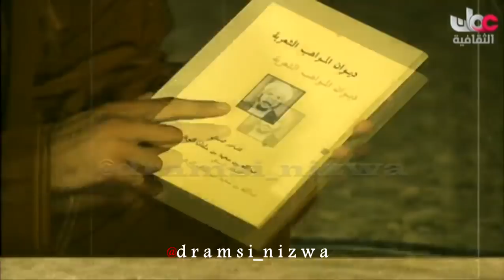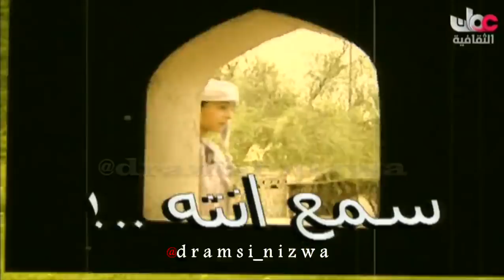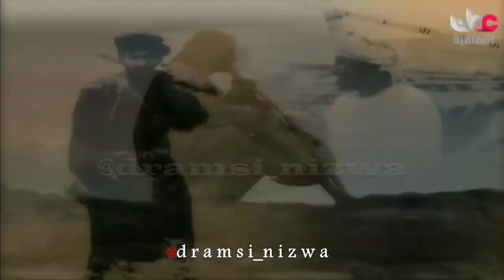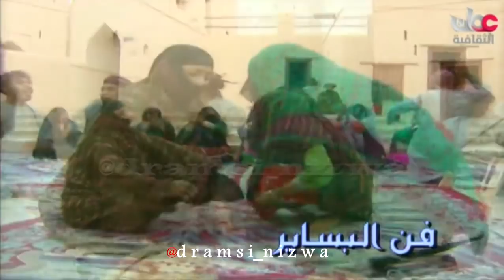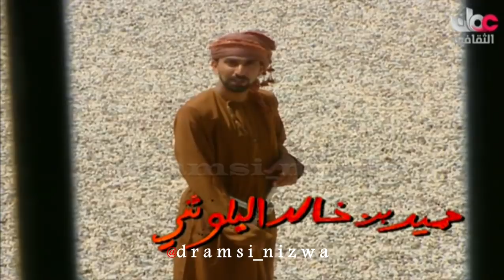برنامج نديم الماضي من جعلان بني بوحسن تقديم حميد البلوشي